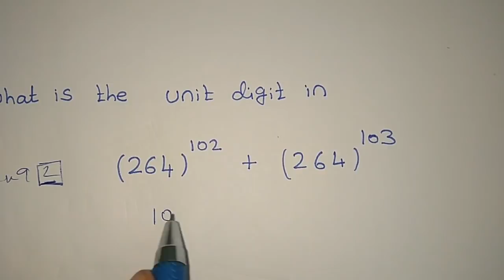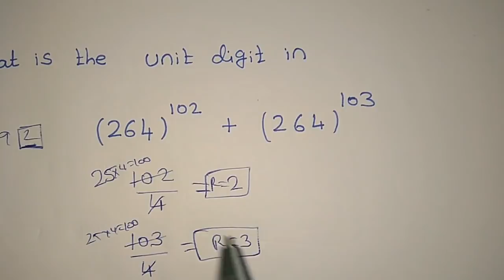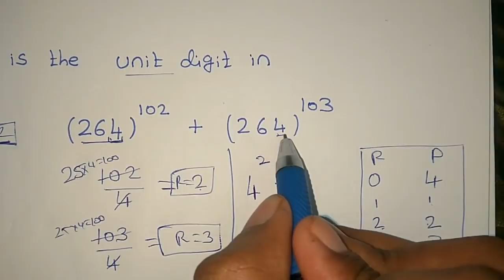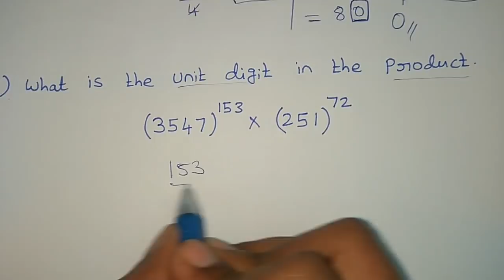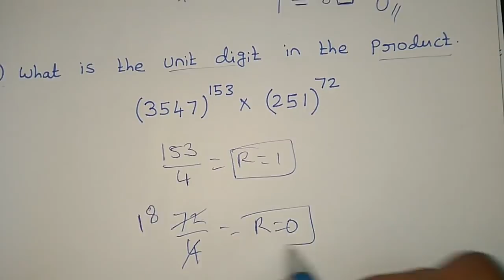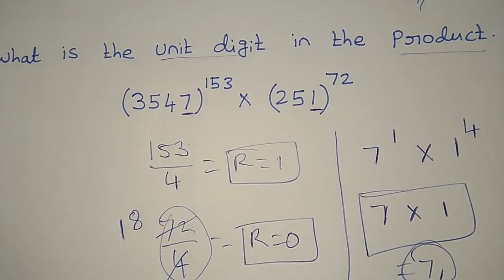Unit Digit Aptitude- Power Model - Shortcut Tricks in Tamil/English